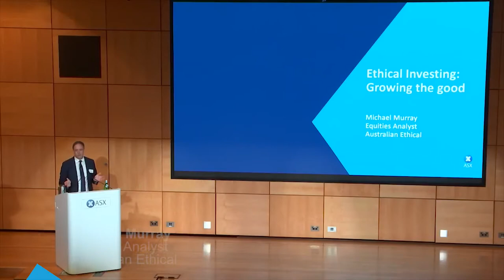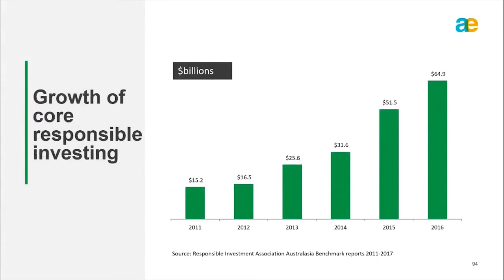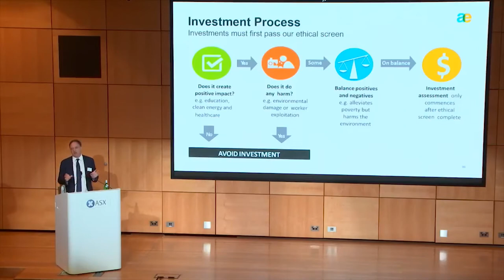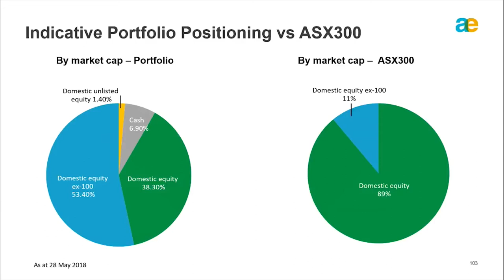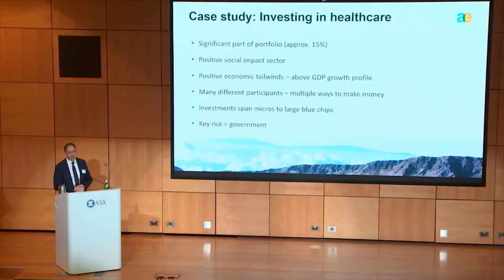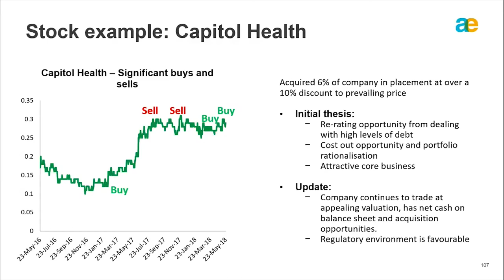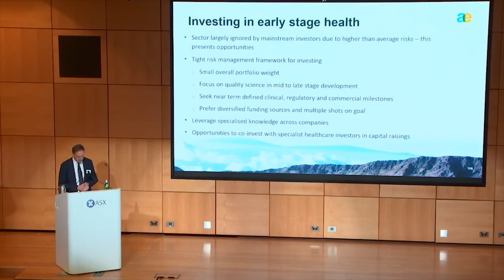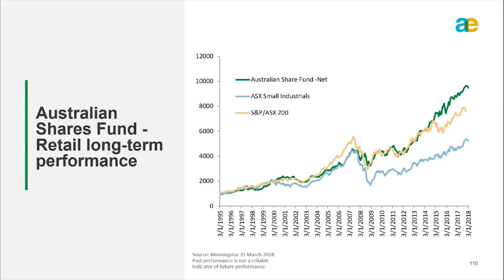ASX Meet the Manager 2018: Ethical investing - Michael Murray, Australian Ethical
Ethical investing: Growing the good
• Overview on ethical investment, growth in this sector
• Explore why ethical investing can help achieve investment performance
• Investment process at Australian Ethical
• Portfolio investment case studies